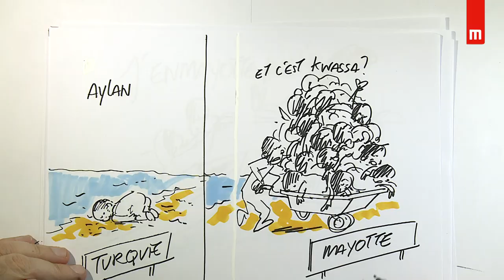Nathanaël Ormillien - Concours de plaidoiries des élèves avocats 2018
" C'est Kwassa ? "